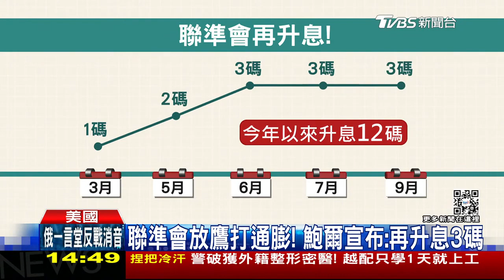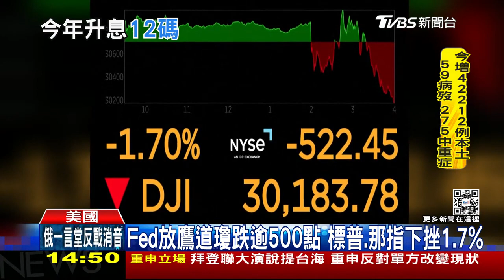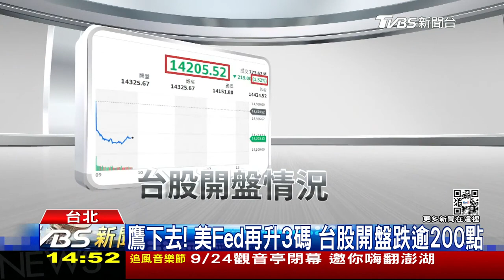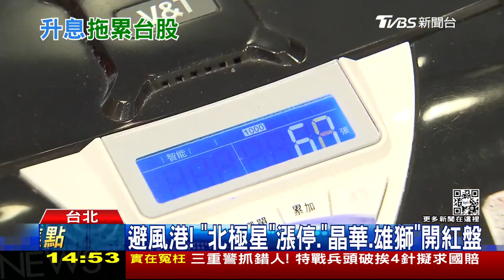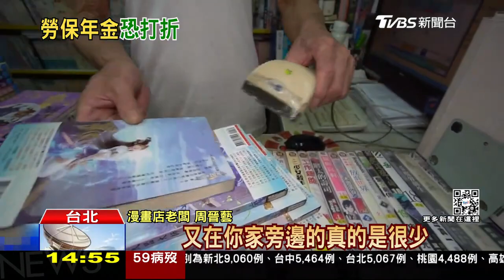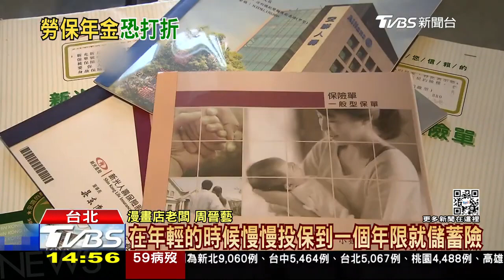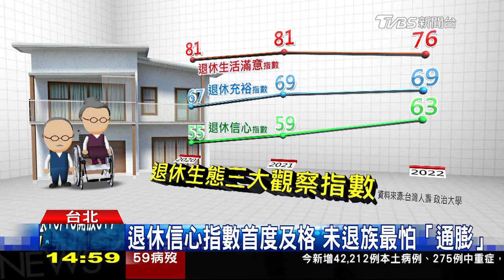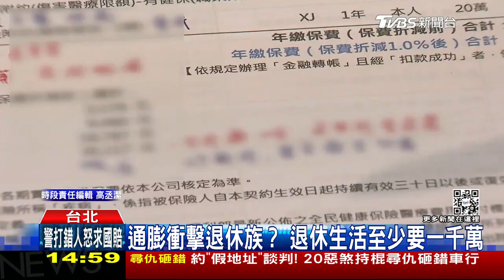【美升息效應】打通膨! 美聯準會再升息3碼 利率飆破1.81% 房貸每年多繳7000元【財經新聞精選】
美國聯準會週三宣布升息3碼，這已經是今年以來第五次升息，創下1980年代以來最猛升息力道；市場估算，若央行升息半碼，銀行同步反映，首購族房貸利率地板價由目前1.685%拉至1.81%，房貸族每年將因此須多支付超過7000元利息。

8/8起，每周一至周五晚上23:00，YouTube頻道、電視TVBS 56台同步直播